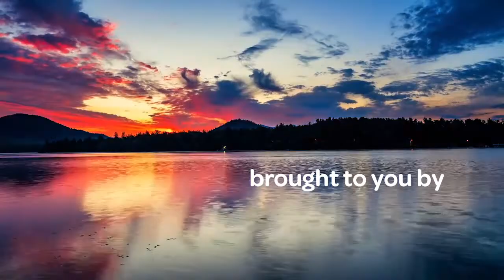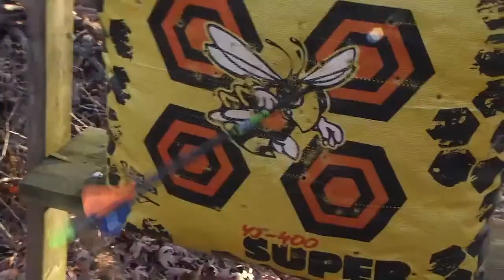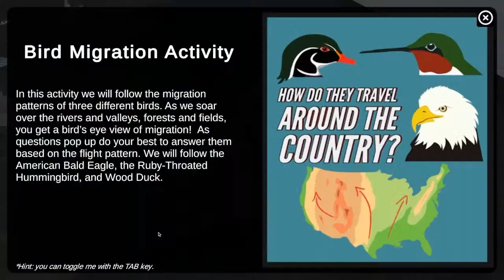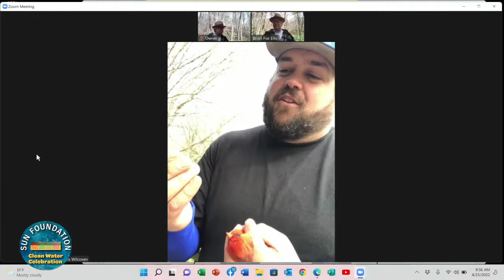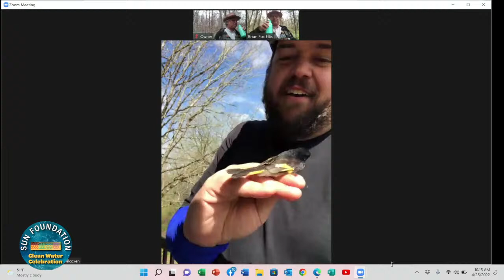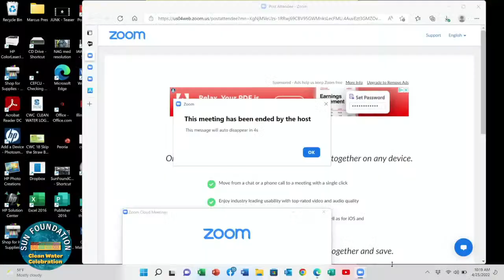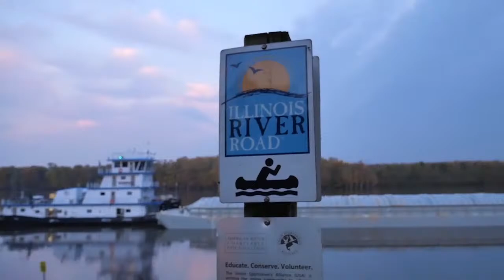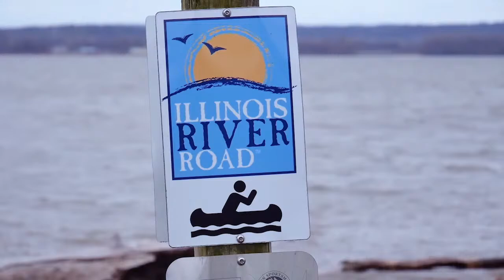Clean Water Celebration 2022- Live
Click SHOW MORE below for a timeline:
0:34 Welcome video
2:55 Overview with your Master of Ceremonies, Brian Fox Ellis
3:22 Zebra Mussel with Dr Jennifer Jost of Bradley University
6:20 Dr.  I.C. Coldwater's Medicine Show with Matt Jones
8:25 Hunters: America's First Conservationists with Shae Birkey
11:40 Rivers of Birds with Dr. Travis Wilcoxen (Abbreviated version)
13:44 Brian FOX Ellis, The Web at DragonFly Pond
15:28 Better Earth Compost
18:00 Launch 2022 CWC Interactiva - images, live action shots
19:55 Greeting from live site, Forest Park Nature Center
21:06 Trip Barton, IAW
24:33 Illinois American Water: From the River to Your Tap
34:56 Dr.Travis Wilcoxen, live in the field at the Illinois Raptor Center with special guest, the Illinois state bird, the Cardinal
39:50 River of Birds (Full episode)
47:40 Barry Cloyd - "Inaji Wabli, Arise O' Eagle"
50:17 Climate Mini-Makeovers Project created by John McPhie, Joseph Hiatt, Charles Hiatt.
56:16 Barry Cloyd covers "Paradise" on banjo by John Prine
59:20 Doug & Eileen Leunig interview
1:04:45 Love, Respect, & Appreciation of Water  Eileen and Doug Leunig - Making Waves Award
1:11:56 Barry Cloyd - "Time Machine"
1:15:10 Dr. Travis Wilcoxen with special guests: American Redstart, Swainson’s Thrush
1:18:27 Student at Milliken, Morgan
1:19:42 Special guests: Dot, the Wood turtle and Kristi Shoemaker
1:26:38 Peoria Parks River Clean Up with Living Lands & Water
Susie Grana Ingram, Kristi Shoemaker of Forest Park Nature Center, Mike Coyne-Logan of Living Lands and Waters Illinois River Sweep - Making Waves Award
1:29:30 Mark Bills Life Skills Classes Recycling Program - Veronica Jackson, Emily Cruce Dawson and students - Making Waves Award
1:32:54 Valeska Hinton Early Childhood Education Center Monarch Garden with Mary Keltner
1:38:48 Barry Cloyd - Song Writing Workshops, "RiverSong"
1:44:12 Dr. Travis Wilcoxen, Bird Health
1:50:10 Sue Ward, Karen Zuckerman CWC Navigating Committee
1:56:46 Shout out to Pontiac Township High School students and Paul Ritter
30 x 30, P2D2, Trash Blitz
2:04:59 Barry Cloyd - "Rivertime"
2:07:07 Nicolina’s Turtle Co Presentation: Single-Use Plastics - The Problem and Your Solutions and live chat with Nicolina Pappas and her team, Kamden Palmer and Lillian Vogal at Nicolina’s Turtle Co - Making Waves Award
2:18:40 Barry Cloyd - "Morning's Comin' On The Illinois"
2:23:48 MacArthur Highway Rain Garden with Darren Graves, City of Peoria Landscape Crew Supervisor for PeoriaCorps
2:29:60 Fox on the River
2:33:09 Karen Cotton, Celebrating Collaborations Illinois American Water & Sun Foundation
2:40:30 Barry Cloyd, banjo
2:41:40 We Come From the Water with Oba William King and Justus Arts
2:54:45 Water, Bluebells, swales and a call for Clean Water Champions
2:56:45 Thank you & 30th CWC dates April 23 & 24, 2023